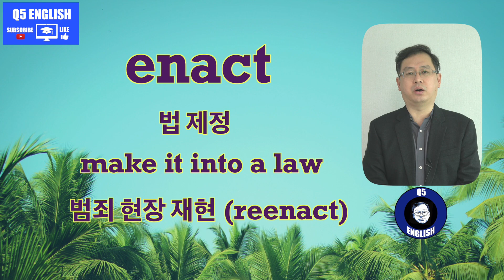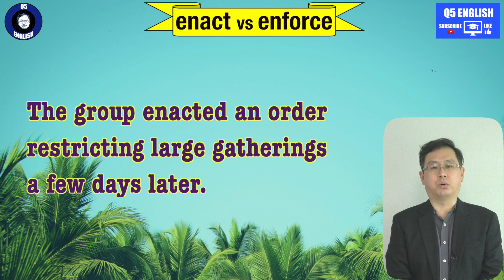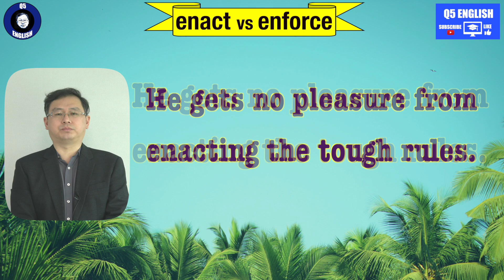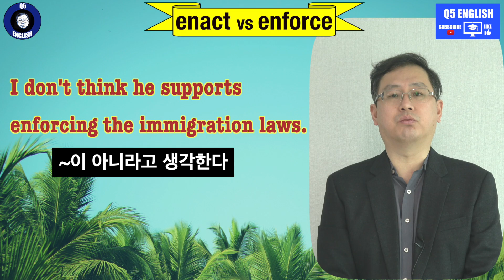Q5 English 어휘 Lesson 1347 (법 집행하다, 법 제정하다 – enact vs enforce)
오늘 내용은 사실 다른 단어입니다.  하지만 생긴 것이 상당히 유사해서 거의 비슷하게 보입니다.  하지만 법 제정과 법 집행이란 두 개념으로 서로 달리 쓰이게 됩니다.  자세히 검토해 보세요.  감사합니다.